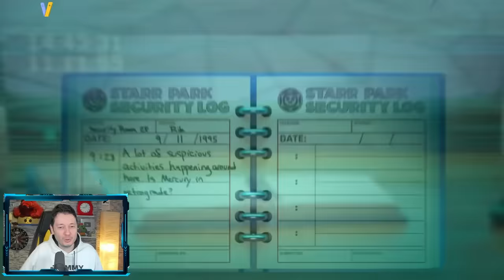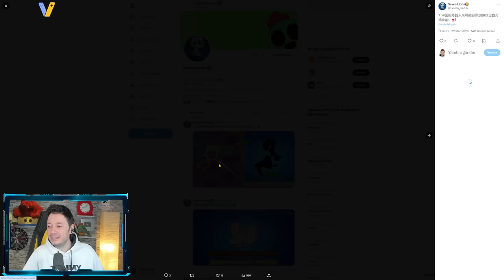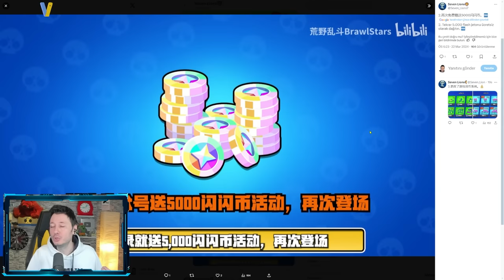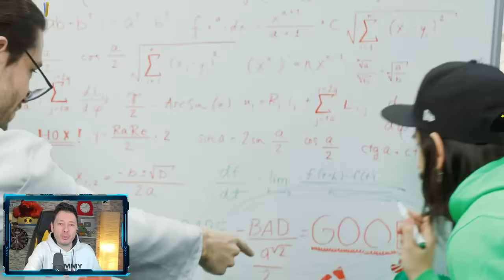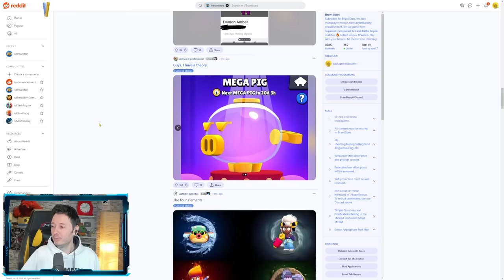OYUNİÇİ SESLİ SOHBET | YENİ KUPA YOLU ve ÖDÜLLERİ | 8 YENİ HİPERŞARJ VEE - Brawl Stars Teori